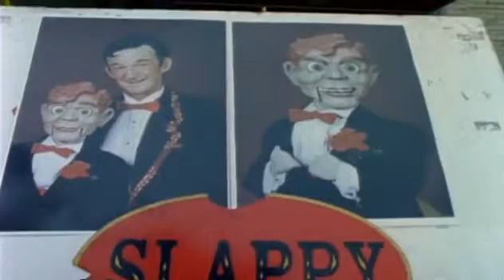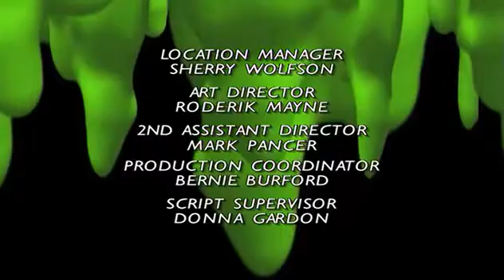Goosebumps S3E16 - "Bride Of The Living Dummy" Full Episode